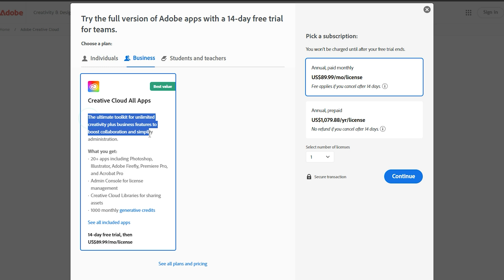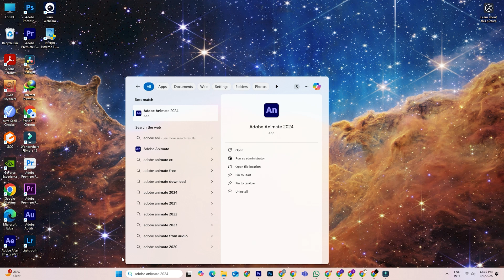How To Download Adobe Animate For FREE On PC & Mac (Genuine Version)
In this step-by-step guide, I’ll show you how to download Adobe Animate for free on PC and Mac. Whether you’re an animator, motion graphics designer, or just starting out, Adobe Animate is the ultimate tool for creating cartoons, animated logos, and interactive media. With powerful features for 2D animation, vector graphics, and interactive content, it’s the perfect choice for beginners and pros alike. Don’t miss out—get Adobe Animate free today and start creating stunning animations right from your desktop! This guide shows you how to download and install Adobe Animate for free on both PC and Mac with the official 7-day trial! Create professional animations and interactive designs without spending a dime. Perfect for animators, game developers, and web designers.